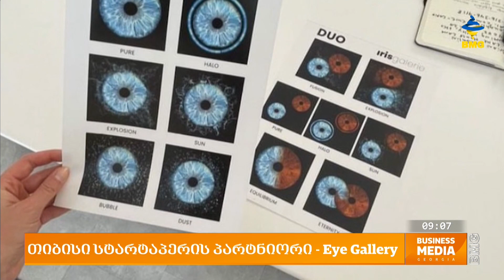თიბისი სტარტაპერის პარტნიორი - Eye Gallery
სტუმარი: მარიამ გომურაშვილი - Eye Gallery-ის დამფუძნებელი;